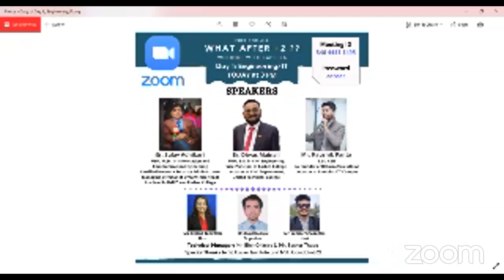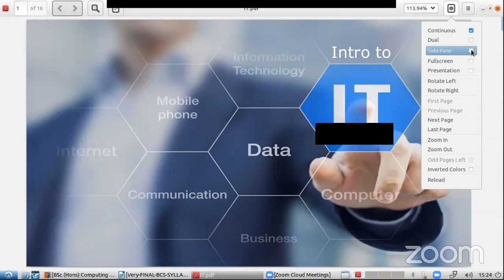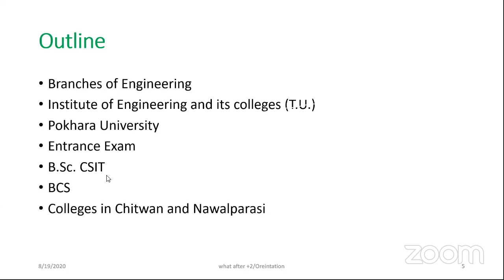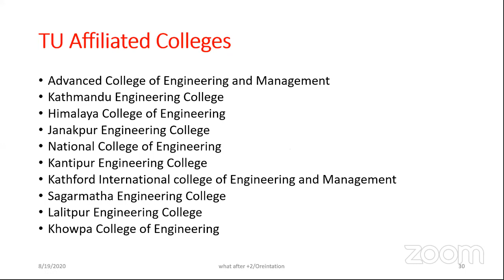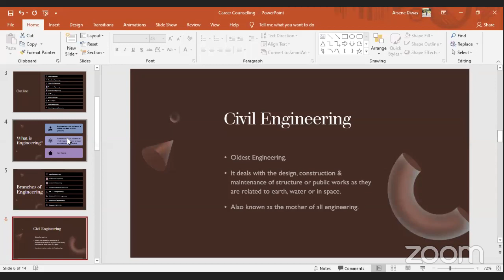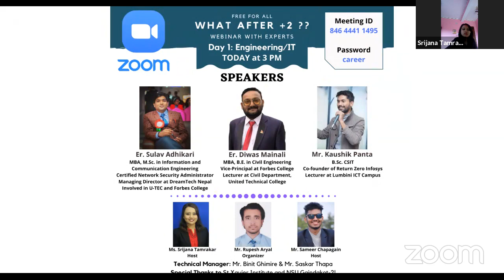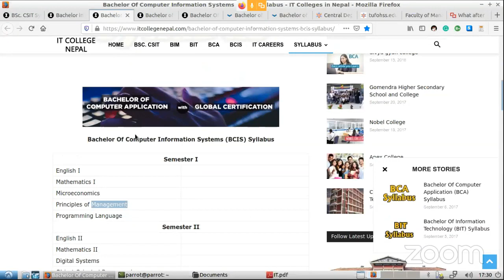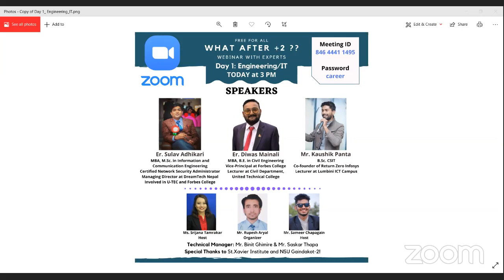What after +2 ?? | Day 1: Engineering/IT |Grand webinar series of CAREERS after +2 in Nepal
Dear students,
Here we present you the Grand webinar series of CAREERS after +2 in Nepal starting from August 19, 2020 (Bhadra 3,2077) at 3 Pm.
Day 1
Engineering: Computer,Eelectrical,Electronics = Er. Sulav Adhikari
Bsc Csit,BCA,BIM,BIT = Mr. Kaushik Panta
Engineering: Civil = Er. Diwas Mainali

Day 2
MBBS/BDS = Dr. Shishir Poudel
Bsc Nursing = Mrs. Asmita Adhikari
Pharmacy = Mr. Binaya Sapkota

Day 3
Veterinary = Mr. Kiran Bhandari
Fisheries = Mr. Ranjan Wagle
Agriculture = Mr. Sagar Adhikari
Forestry = Mr. Saroj Raj Poudel

Day 4
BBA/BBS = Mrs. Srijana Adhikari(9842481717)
BHM = Mr. Yogendra Mandal
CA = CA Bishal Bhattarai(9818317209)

Day 5
Bsc Chemistry = Dr. Pitambar Khanal
Bsc Physics = Mr. Subash Adhikari

Day 6
Abroad Study = Mr. Rajendra Adhikari

Organizer: Rupesh Aryal
Technical manager: Binit Ghimire & Saskar Thapa
Host: Srijana Tamrakar
Host: Sameer Chapagain
Special Thanks: St.Xavier Institute and NSU Gaindakot-2

Join live via zoom or Youtube.
Youtube live on: Career talk with Srijana Tamrakar

Facebook live on group: What after +2 ??

Interested students can fill up the given form for further access to zoom session.

Here we will answers about:
careers after +2 in Nepal, careers after plus two in Nepal, careers after Bachelor in Nepal, careers after bsc in Nepal, careers in computer engineering in Nepal, careers in civil engineering in Nepal, careers in electrical engineering in Nepal, careers in BSc. CSIT in Nepal, careers in BCA  in Nepal, careers in BIM in Nepal, careers in BIT in Nepal, careers in engineering  in Nepal, careers in MBBS in Nepal, careers in BDS in Nepal, careers in BSc. Nursing in Nepal, careers in Pharmacy in Nepal, careers in Veterinary in Nepal, careers in Fisheries in Nepal, careers in Agriculture in Nepal, careers in Forestry in Nepal, careers in BBA in Nepal, careers in BBS in Nepal, careers in BHM in Nepal, careers in CA in Nepal, careers in BSc. Chemistry in Nepal, careers in BSc. Physics in Nepal, careers in microbiology in Nepal, careers after +2 science in Nepal, careers after SEE in Nepal, careers after +2 management in Nepal,